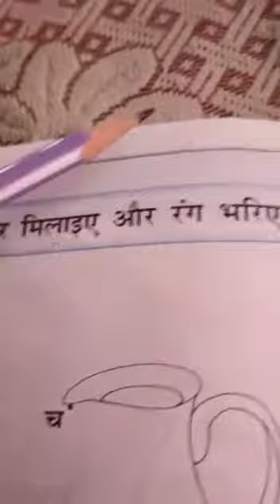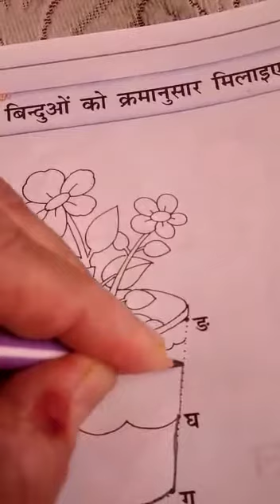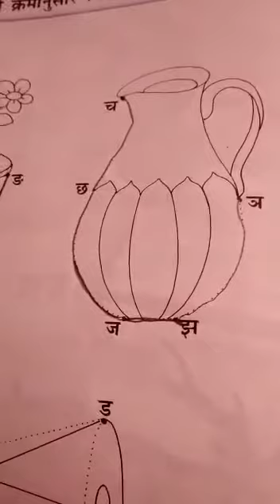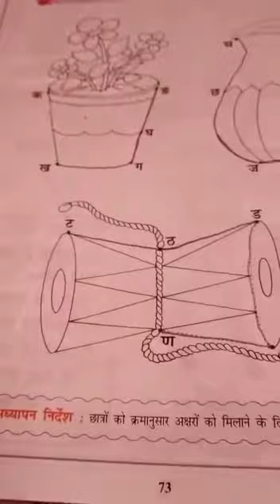व्यंजनों का क्रम अनुसार मिलान एल के जी